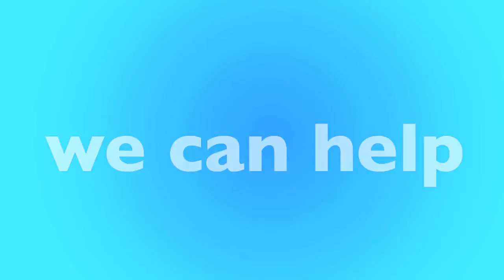Davis, CA Furnace Replacement & Repair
Is your furnace not working? We have local furnace experts in Davis that can help. We'll help match you with a local furnace contractor in Davis that can replace your furnace or repair it. Not matter your budget our furnace technicians can help you find the best option for you.

New Furnace in Davis, CA
- Open 24 Hours - 7 Days a Week
- Best Furnace Contractor in Davis
- Call Toll-Free

Our heating and air contractors are available in Davis to give you a free quote today. If your furnace stop working, or stop creating heat, there could be many reasons why, furnaces is old, could require repair or replacement. Only a licensed and insured furnace contractor in Davis, CA can help. Once you call, you'll be connected to an operator who will ask a few questions and book an appointment for a licensed HVAC specialist to visit your home, office or apartment building.

Call Today for a FREE Furnace Quote:
• Davis Furnace Repair
• Davis Furnace Replacement
• Davis Licensed Furnace Contractor
• Davis Furnace Repairman
• Davis Furnace Installation
• Davis Emergency Furnace Service
• Davis New Furnace
• Davis Cheap Furnace
• Davis Best Furnace
• Davis Affordable Furnace
• Davis Apartment Furnace
• Davis Office Furnace
• Davis HVAC Repair
• Davis HVAC Replacement
• Davis Licensed HVAC Contractor
• Davis Heating and Air Repair
• Davis Heating and Air Replacement
• Davis Licensed Heating and Air Contractor

• Davis Rheem Furnace
• Davis Carrier Furnace
• Davis Trane Furnace
• Davis Lennox Furnace
• Davis Goodman Furnace
• Davis Diamond Furnace
• Davis Friedrich Furnace